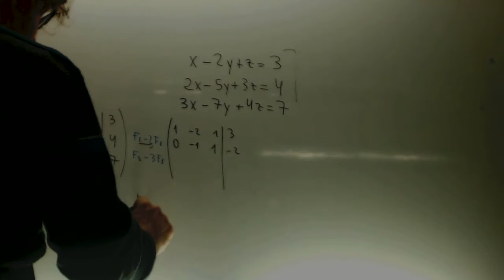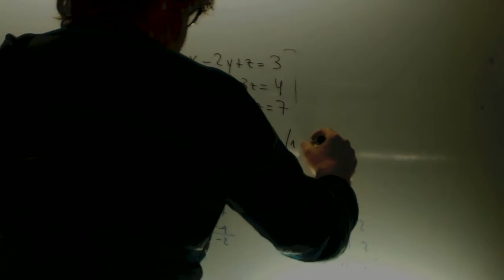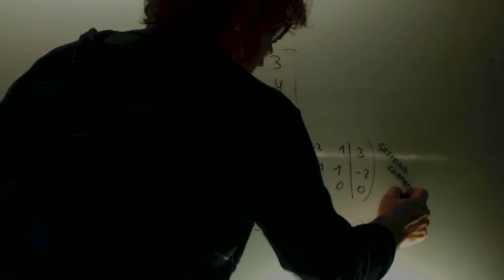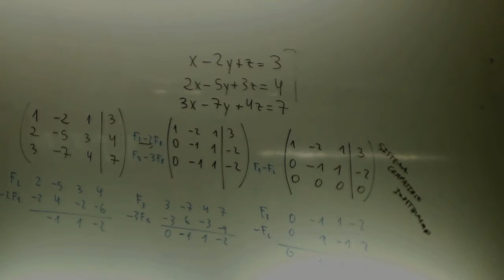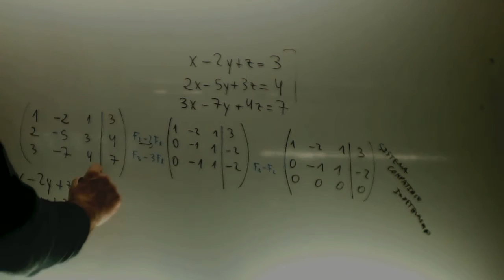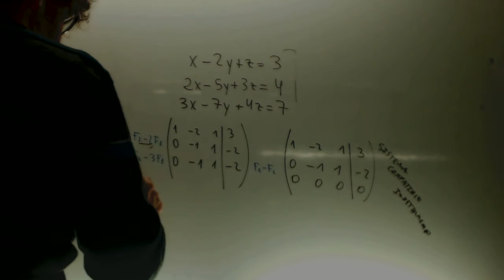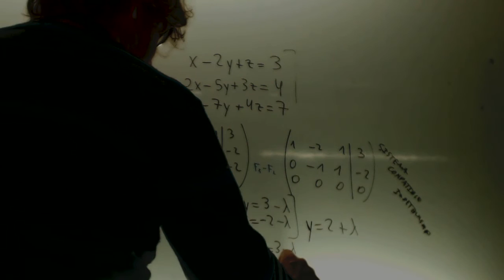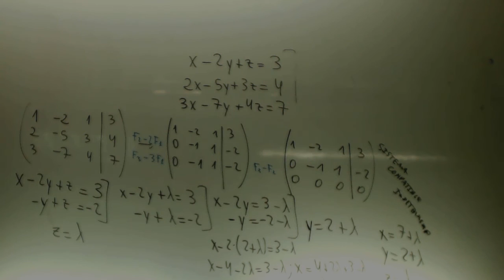Sistema de ecuaciones compatible indeterminado Matematicas 2 Bachillerato Academia Usero Estepona